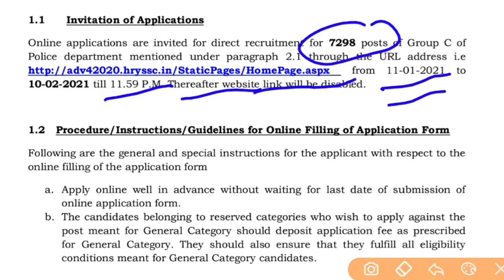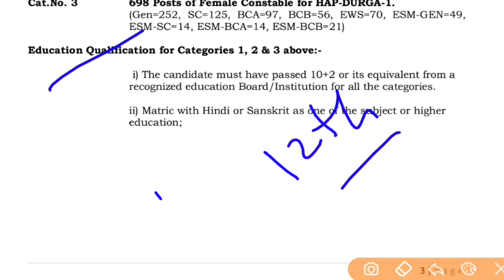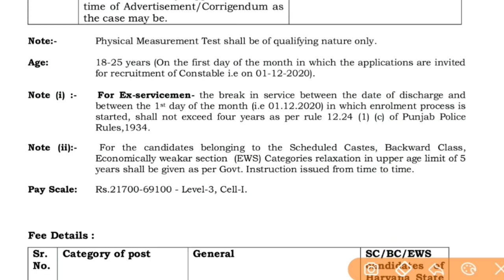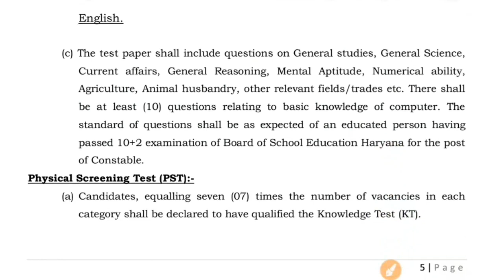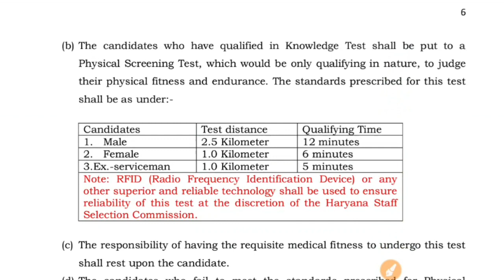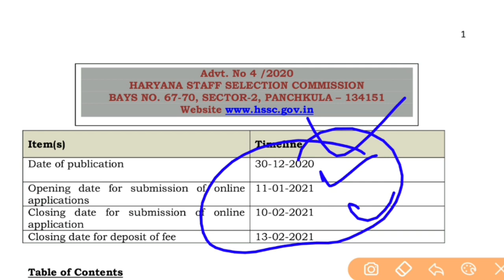HSSC Haryana Police Constable Recruitment 2021 | Police Constable Vacancy 2021 | Employments Point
HSSC Haryana Police Constable Recruitment 2021

Online applications are invited for direct recruitment for 7298 posts of Constable Group C in Haryana Police through the website of HSSC.

Cat. No. 1 - 5500 Posts of Haryana Police Male Constable (General Duty)
Cat. No. 2 - 1100 Posts of Haryana Police Female Constable (General Duty)
Cat.No. 3 - 698 Posts of Female Constable for HAP-DURGA-1

Haryana Police Constable Education Qualification :-
1. The candidate must have passed 10+2 or its equivalent.
2. Matric with Hindi or Sanskrit as one of the subject or higher education.

Haryana Police Physical :
Male -
Height -170 Centimetre General Category /
168 Centimetre for reserve Categories
Chest - 83 Centimetre (un-expanded) to 87 centimetre (expanded) with expansion of 04 Centimetre (minimum). / 81 Centimetre (un-expanded) to 85 centimetre (expanded) with expansion of 04 Centimetre (minimum).

Female -
Height - 158 Centimetre General Category/ 156 Centimetre forreserve Categories
Note:- Physical Measurement Test shall be of qualifying nature only.

Haryana police constable vacancy Age limit : 18-25 years (as on 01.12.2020)

Haryana Police Constable Vacancy online form start  : 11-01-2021
Haryana Police Vacancy online form end : 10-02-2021
Closing date for deposit of fee 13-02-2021